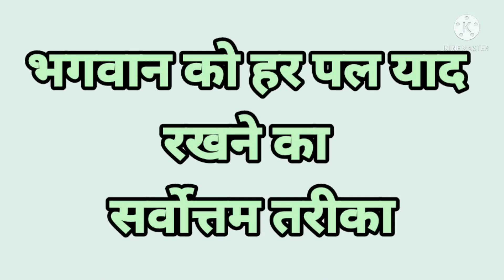भगवान को हर पल यानी 24 घंटे याद रखने का सर्वोत्तम तरीका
ShabadManthan # Hindi